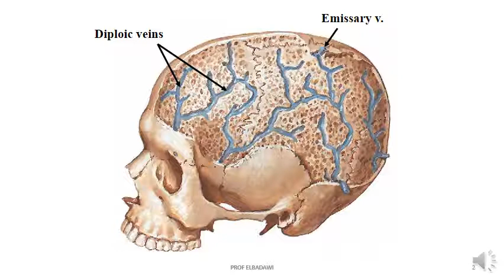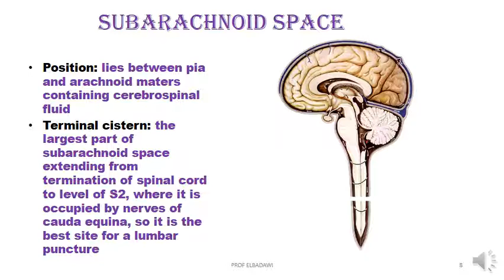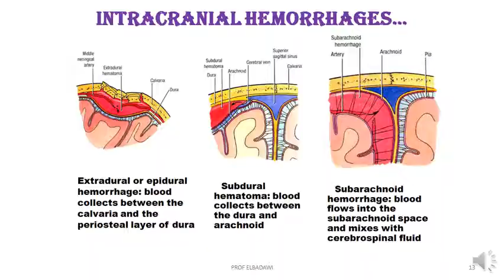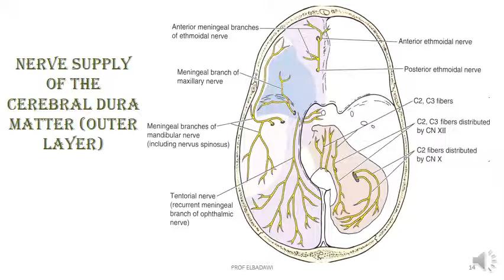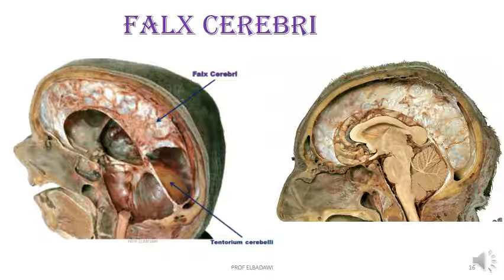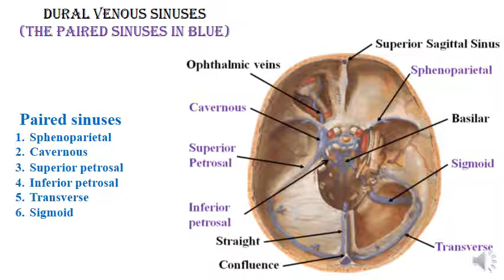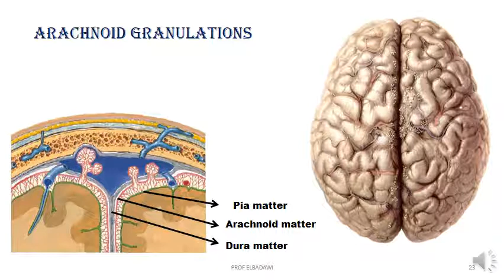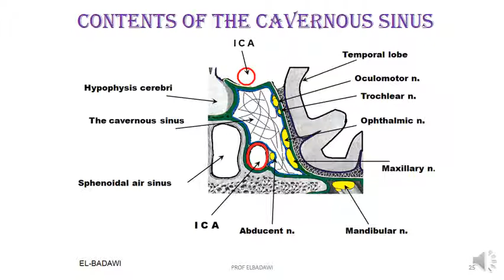CRANIAL CAVITY VIVEO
This part describes the dural meninges and sinuses